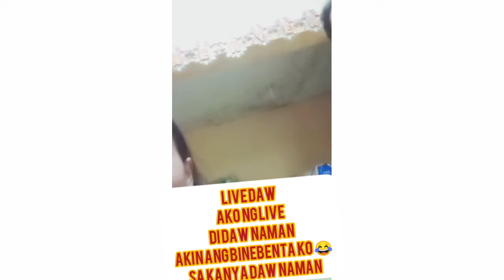Live Selling Prank sa aking Ina/Hahaha